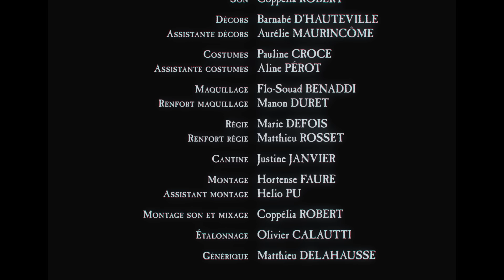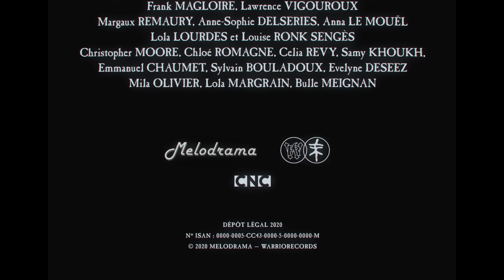Mansfield.TYA - Auf Wiedersehen (official video)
Video made for "Auf Wiedersehen" single
Release on 19th February 2021 (WARRIORECORDS)

Video Directed by Nicolas Medy
Production Company : Melodrama / WARRIORECORDS
With participation of CNC

LYRICS :
Je ne me retourne pas
Ca n'est plus mon problème

Tu ne me laisses pas le choix

Dorénavant il ne te reste que ma voix
Amen et Auf Wiedersehen

Je ne te sauverai pas

Tu ne me sauveras pas
Je ne suis plus ton problème

Nous étions dans l'embarras
C'était tout un dilemme
Avec nos morts et nos vies sur les bras